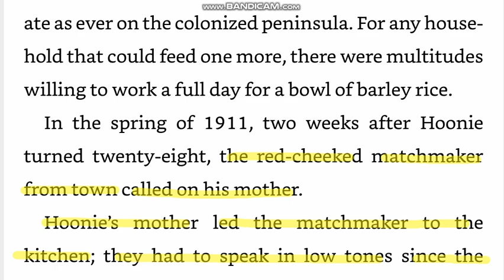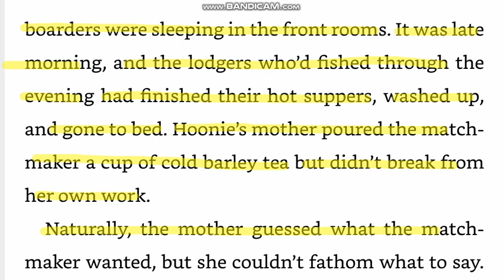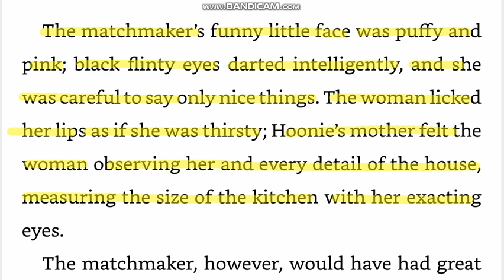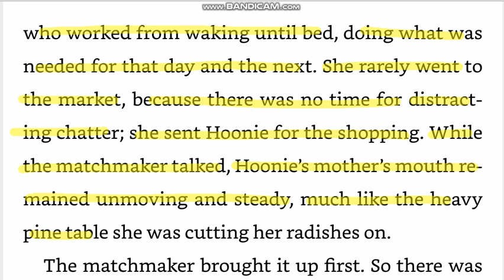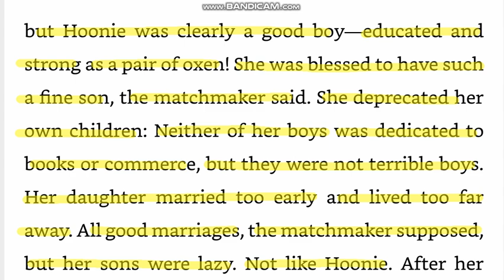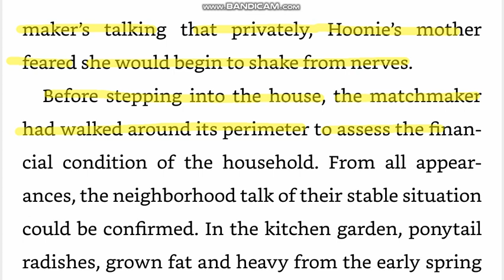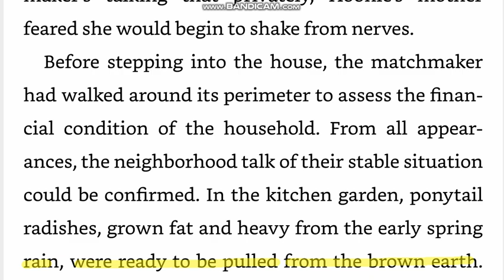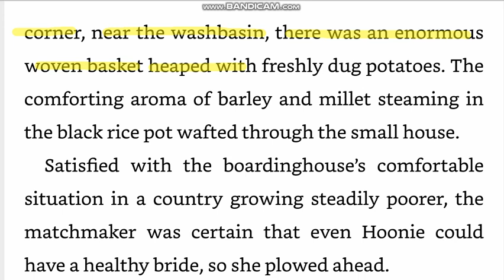DAY2 파친코 원작소설 원서 직독직해 Pachinko (Min Jin Lee) 영어공부루틴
match maker 중매쟁이
flinty 아무 감정이 없는
exacting 까다로운
deprecate 비난하다
pollack 명태
well-built 튼튼한